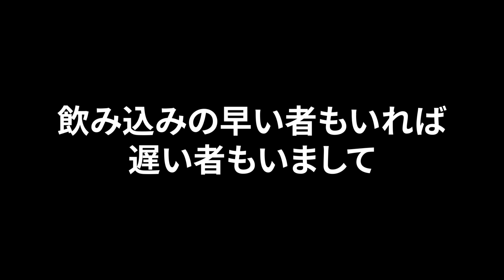【#16 MAKOTOさん(37)】覚えの遅いスタッフの教育方法のコツとは？「教えて！今村社長」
新シリーズ「教えて！今村社長」がスタート！従来の自撮りシリーズに変更を加え、視聴者さんからのお悩み相談コンテンツとしてリニューアル。美容業界の経営者の方、起業を目指している方は必見の動画です！次回もお見逃しなく！

経営者の方はもちろん、他店の美容師さんや美容学生さんからのお悩み相談に本気で答えていきますので、お悩みをお持ちの方は下記「質問専用メールアドレス」までお気軽にご連絡ください。

質問専用メールアドレス：
※①ニックネーム、②年齢、③ご職業、④質問内容を具体的に記載していただくと回答しやすくなります。ご協力よろしくお願いします。

【今村意仁　最新書籍】
経営に「手法」が効くのは1% 美容室14店舗のオーナーの「生きた経営」講義録